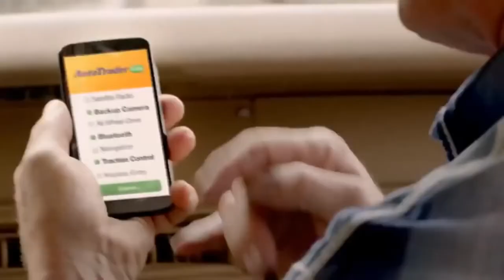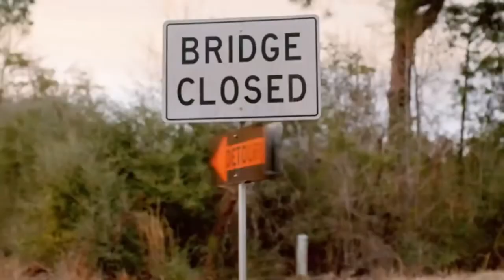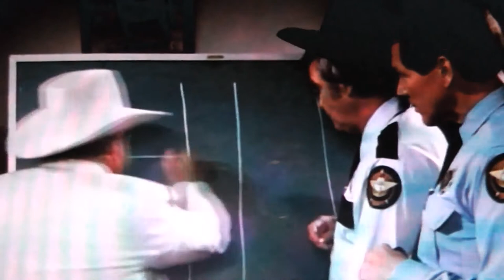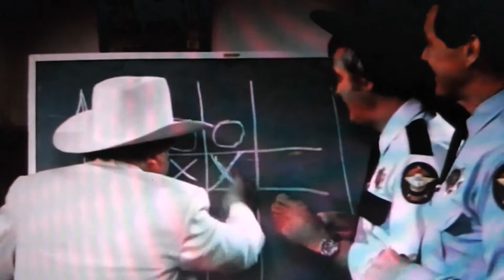Dukes of Hazzard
One of the Original Dukes of Hazzard fans pays tribute to the Dukes of Hazzard {Cast} and memories of the show.